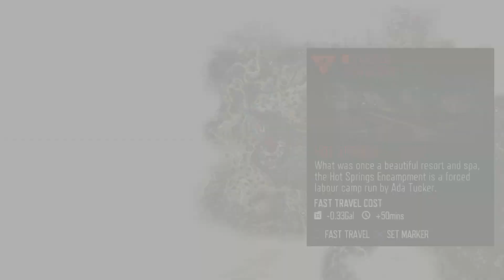Days Gone Play-through Game Plus + - Part 82